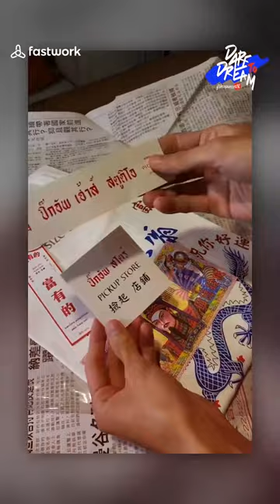ตั้งเป้าหมายก่อนทำแบรนด์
ตั้งเป้าหมายก่อนทำแบรนด์ และตั้งทิศทางการสื่อสารของแบรนด์ให้ชัด